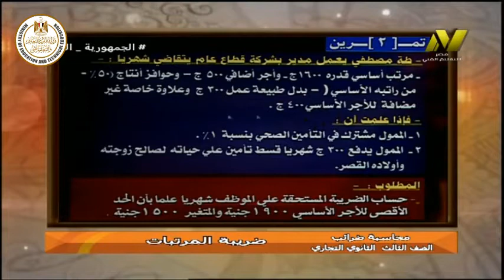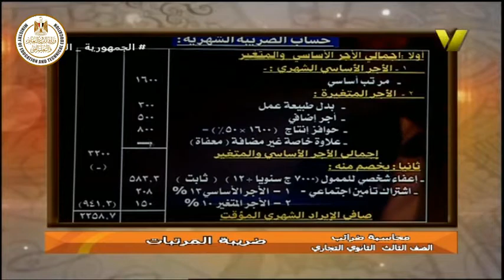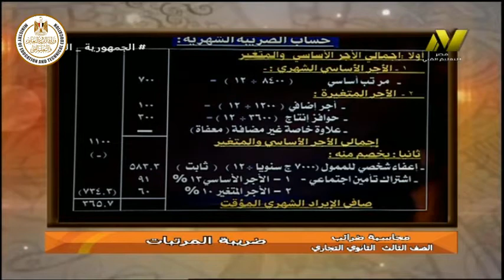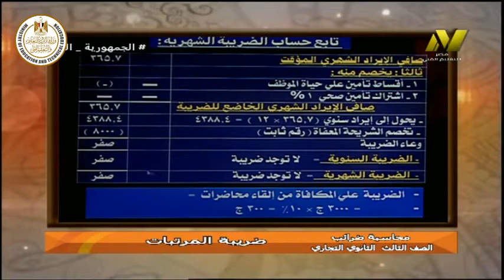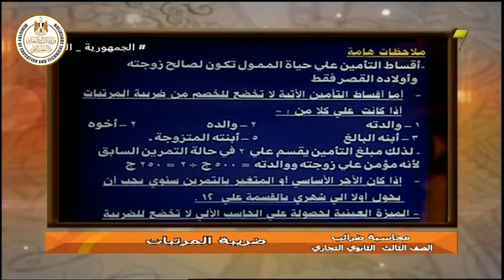الصف الثالث تجارى - محاسبة ضرائب - ضريبة المرتبات - ا محسن الشريف